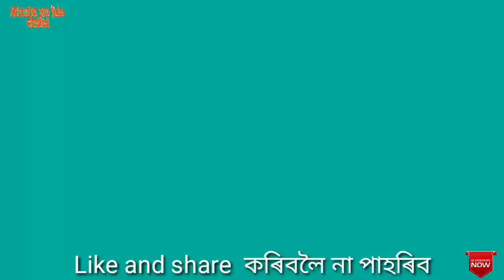Bipul Rabha Best Comedy 2020//By bipul rabha//😊😊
bipul rabha comedy